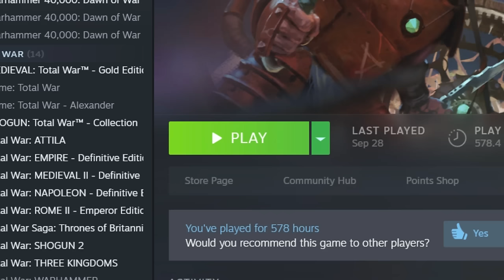How to Play Chaos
Ultra Instinct Archaon IS real, and he WILL hurt you.

Music is Rossini's "The Thieving Magpie," performed by Human Symphony Orchestra (licenced from Premiumbeat.com).

As always, meme artwork by my girlfriend. . Feel free to use it for your own memes.